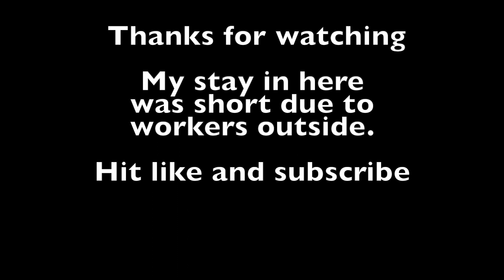church in cincinnati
An old church in Cincinnati I snuck into. Upped the resolution.